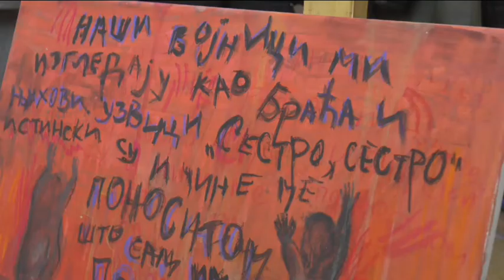HUMANITARNA AUKCIJA SLIKA - KOLO SRPSKIH SESTARA NIŠ